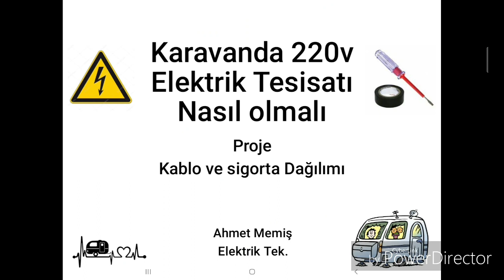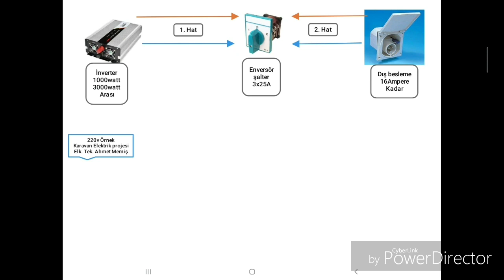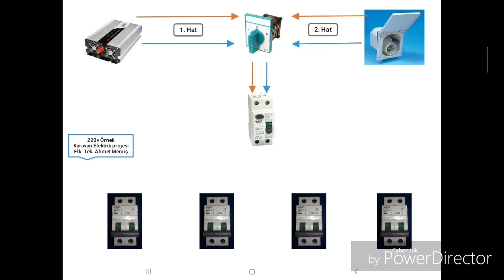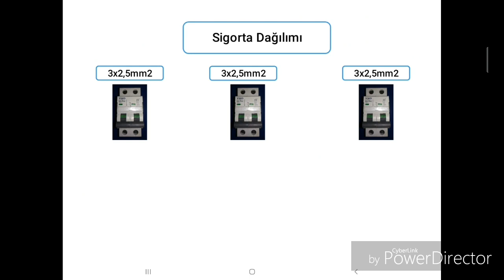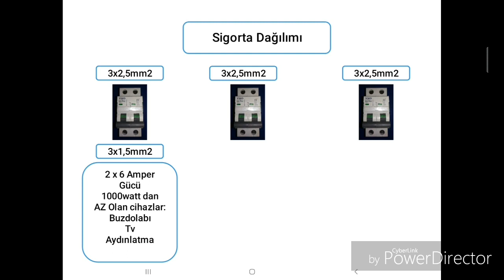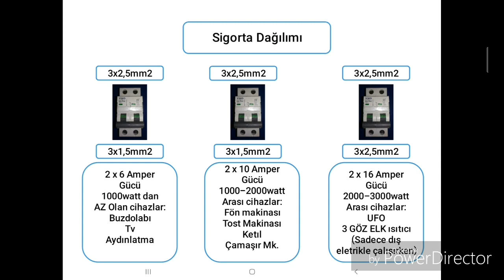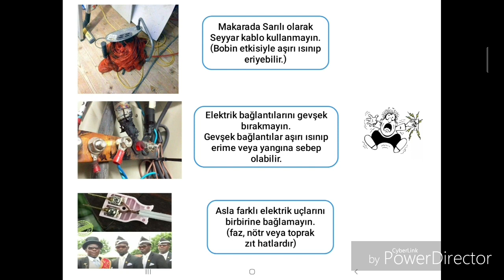Karavan 220v Elektrik projesi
Karavan Elektriği 220v projesi.
En basit ve sade haliyle Karavan, Tekne, bağ evi için 220v elektrik projesini anlattım.

3000watt a kadar inverter, 16A e kadar dış besleme için projelendirilmiştir.

İnverter ve Dış priz besleme için Enversör (seçici) şalter kullanımı.
KaçakAkım sigortası bağlantısı ve önemi.
İkili sigorta kullanımı, önemi ve güç dağılımı
Kablo kalınlığı. Bilgileri içerir.

Projede geçen ikili sigortaların piyasada 1sigorta 1 anahtar şeklinde sigorta modelleride var.
Bizim istediğimiz 2P olan (2sigortanın yapışık hali) 2 kutuplu sigorta modelidir.
Videolarımda sigorta üzerinde 2 kutup olduğu teknik çizimi ile görülüyor.
Alacağınız sigortada aynı çizim şekli olmalı.

Kaçak Akım sigortası sigorta özellikli 30mAmper lik can güvenliği sigortası olacak.

Enversör şalterimiz 3 kutuplu 25Amper lik seçici şalterdir.
(Şaltere Faz ve nötr bağlanacak. Orta uç boş kalacak.)
1-İnverter ve 2-Dış priz arasında seçim yapar. 0 konumda kapalıdır.

Topraklama hattı karavan dış prizinden karavan içindeki priz topraklamalarına direk bağlanacaktır. Şaltere vs bağlanmaz.

Dağıtım sigortaları ihtiyaca göre çoğaltılabilir.
(Max Toplam güç 3000watta kadar olmalıdır.)
Daha büyük güçler için proje revize edilmelidir.